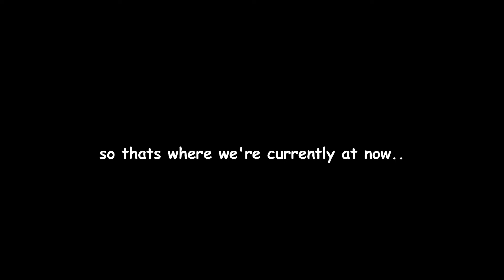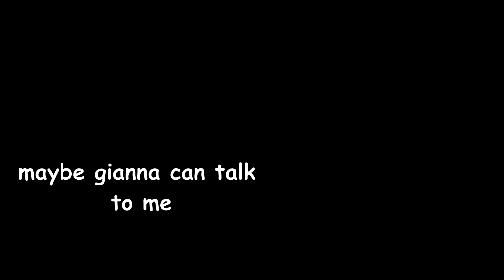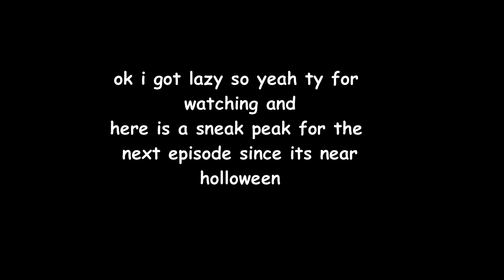Chemistry video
p1